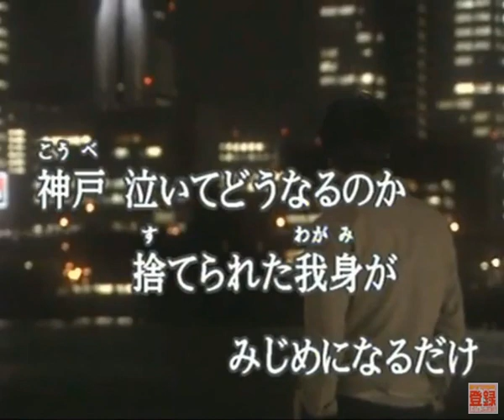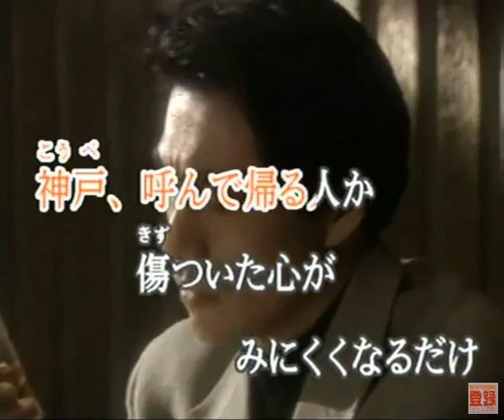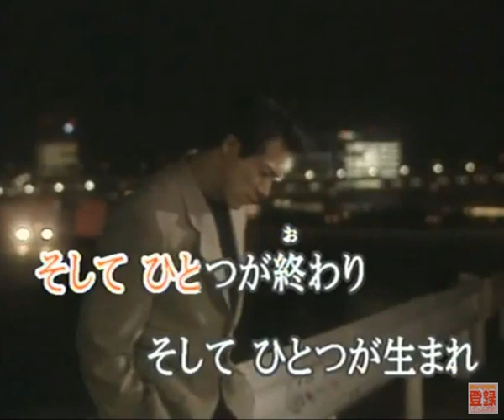そして神戸(cover)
クールファイブの押しも押されもしない大ヒット曲です。昔はほんとお世話になりましたね。前川節でよく歌ってました。これに付随した想い出がいっぱいあります。歌は、想い出イコールってのがいいですね。